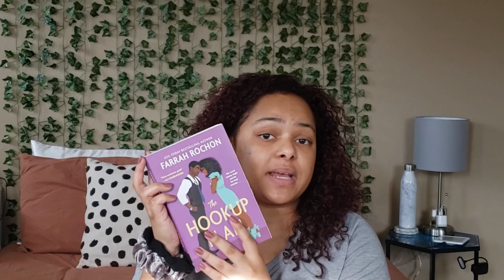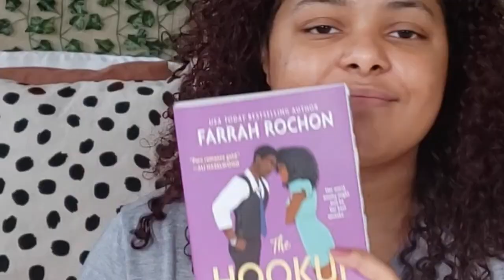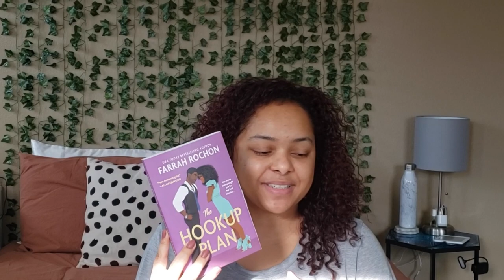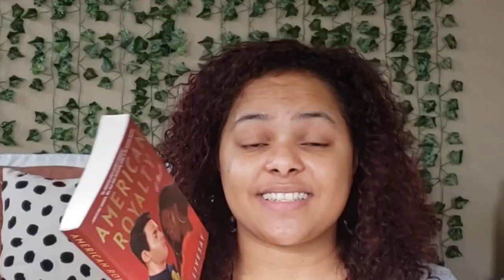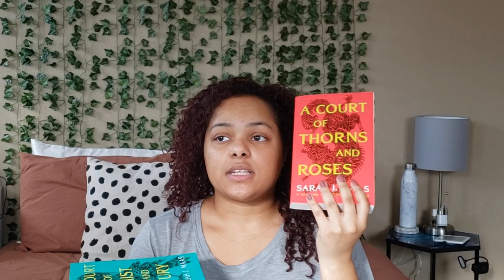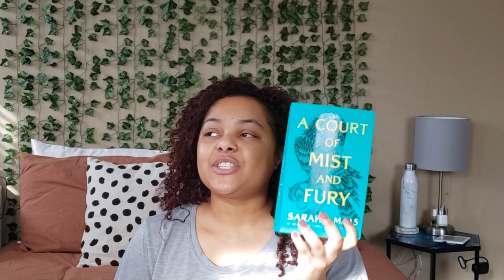the eleven books I read in January | wrap up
Welcome back to the channel, let me know if you guys read any of these and your thoughts on them!

Videos mentioned:
how many books I can read in 24

Books mentioned:
the hookup plan
before the coffee gets cold
american royalty
crying in h-mart
arrogant boss
One Italian Summer

FAQs
How old are you?